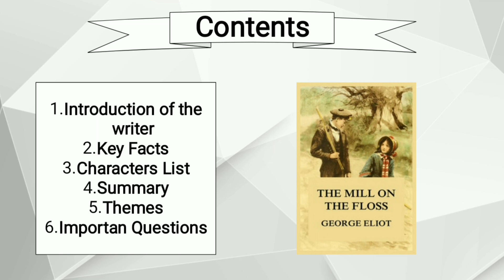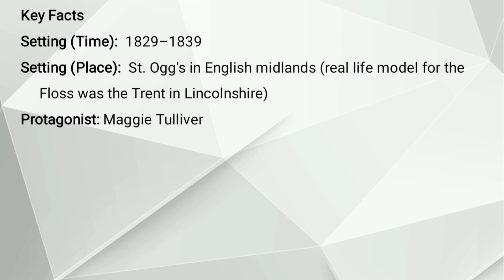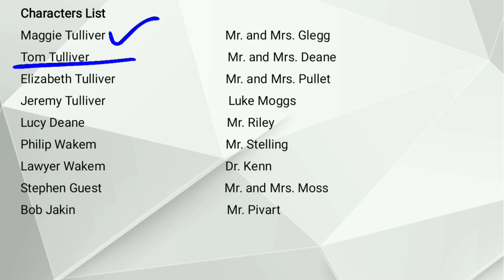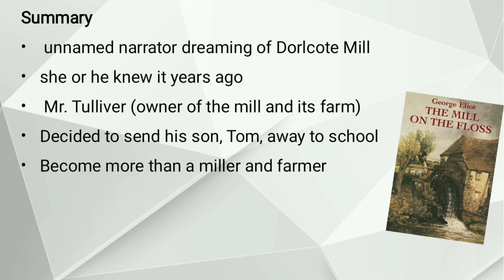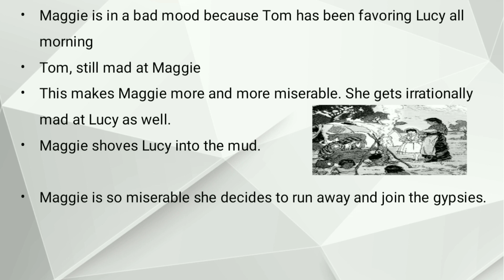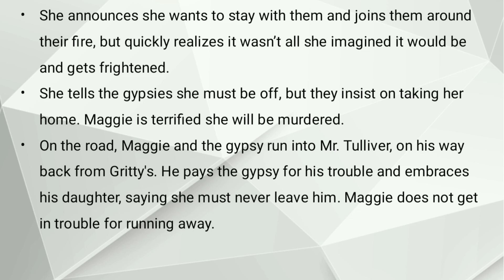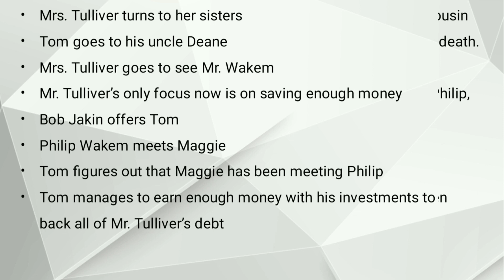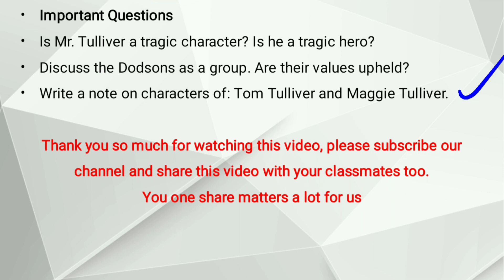The Mill on the Floss by George Eliot Characters Summary Themes (Urdu) (Hindi)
The Mill on the Floss
by
George Eliot
Introduction of the writer
Key Facts
Characters List
George Eliot Mary Ann Evans
George Eliot Mary Ann Evans (22 November 1819 – 22 December 1880)
an English novelist, poet, journalist, translator
 one of the leading writers of the Victorian era.
She wrote seven novels:
Adam Bede (1859), The Mill on the Floss (1860), Silas Marner (1861), Romola (1862–63), Felix Holt, the Radical (1866), Middlemarch (1871–72) and Daniel Deronda (1876)
Most of which are set in provincial England and known for their realism and psychological insight.
Although female authors were published under their own names during her lifetime
she wanted to escape the stereotype of women's writing being limited to lighthearted romances.
She also wanted to have her fiction judged separately from her already extensive and widely known work as an editor and critic.
 Another factor in her use of a pen name may have been a desire to shield her private life from public scrutiny
Key Facts
Type Of Work: Novel
Genre: Victorian novel, tragedy
Language: English
Time And Place Written: Richmond and Wandsworth in England, 1859–1860
Date Of First Publication: 1860
Publisher:  Blackwood and Sons
Tense  Past
Key Facts
Setting (Time):  1829–1839
Setting (Place):  St. Ogg's in English midlands (real life model for the Floss was the Trent in Lincolnshire)
Protagonist: Maggie Tulliver
Characters List
Maggie Tulliver                                      Mr. and Mrs. Glegg
Tom Tulliver                                            Mr. and Mrs. Deane
Elizabeth Tulliver                                   Mr. and Mrs. Pullet
Jeremy Tulliver                                       Luke Moggs
Lucy Deane                                             Mr. Riley
Philip Wakem                                         Mr. Stelling
Lawyer Wakem                                      Dr. Kenn
Stephen Guest                                       Mr. and Mrs. Moss
Bob Jakin                                                Mr. Pivart
Kezia
Mr. Gore
Mr. Poulter
the Miss Guests
Summary
 unnamed narrator dreaming of Dorlcote Mill
she or he knew it years ago
 Mr. Tulliver (owner of the mill and its farm)
Decided to send his son, Tom, away to school
Become more than a miller and farmer
When Tom gets home for the summer, he learns that his younger sister Maggie forgot to feed his rabbits and they have all died, so he is furious with her.
 She goes to the attic to sulk and play with a voodoo-doll like toy which she uses to work out her feelings.
The Tullivers prepare for a visit Mrs. Tulliver's sisters and their families.
Tom and Maggie play outside, enjoying freshly-baked jam puff
Mrs. Jane Glegg, Mrs. Sophy Pullet, and Mrs. Susan Deane with her daughter Lucy arrive at Dorlcote Mill
All the aunts criticize Maggie’s hair, so she sneaks upstairs with Tom and cuts it herself.
Tom laughs at how stupid she looks, upsetting her greatly.
Mr. Tulliver tells everyone his plans for Tom’s education.
Everyone is surprised, but the uncles are easily convinced it’s a good idea.
Mrs. Glegg is quite scornful and unpleasant about the decision and ends up fighting with Mr. Tulliver. She leaves angrily.
Mrs. Tulliver mentions to Mr. Tulliver that he shouldn’t have fought with Mrs. Glegg, because she might insist he pay back the 500 pounds he borrowed from her.
Mrs. Tulliver takes Tom, Maggie, and Lucy to Garum Firs, the Pullets’ farm.
Maggie is in a bad mood because Tom has been favoring Lucy all morning
Tom, still mad at Maggie
This makes Maggie more and more miserable. She gets irrationally mad at Lucy as well.
Maggie shoves Lucy into the mud.

Maggie is so miserable she decides to run away and join the gypsies.
She announces she wants to stay with them and joins them around their fire, but quickly realizes it wasn’t all she imagined it would be and gets frightened.
She tells the gypsies she must be off, but they insist on taking her home. Maggie is terrified she will be murdered.
On the road, Maggie and the gypsy run into Mr. Tulliver, on his way back from Gritty's. He pays the gypsy for his trouble and embraces his daughter, saying she must never leave him. Maggie does not get in trouble for running away.
Tom's schooling at Mr. Stelling’s begins.
Tom finds the lessons largely unpleasant, as he is the only pupil and it is the kind of learning that he finds the most difficult.